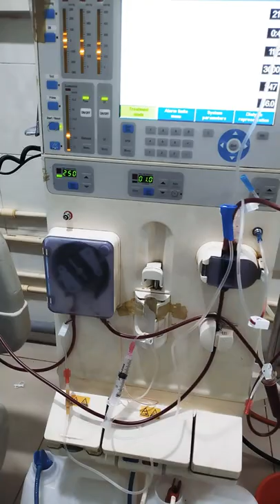my Frist1 year gnm clinical duty in Geetanjali medical College and hospital udaipur